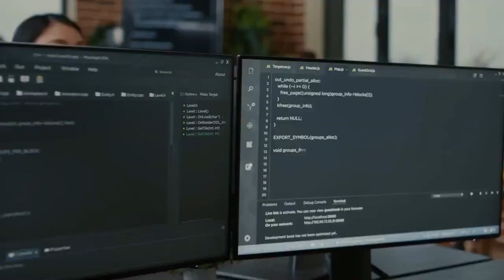Le paradoxe de Moravec : de quoi s’agit -il ?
L'intelligence artificielle (IA) est un domaine fascinant en constante évolution qui captive de plus en plus l'attention du monde entier. Dans cette quête pour comprendre et développer l'intelligence des machines, il est essentiel d'explorer certains concepts clés, tels que le paradoxe de Moravec.